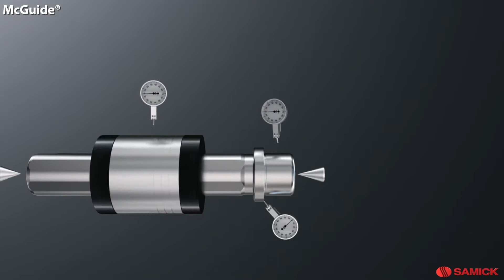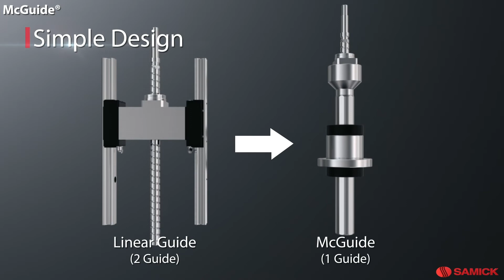McGuide l SLS Partner Samick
McGuide – Unlimited stroke linear motion guide for ultra precision and high rigidity by needle and polygonal shaft structure.